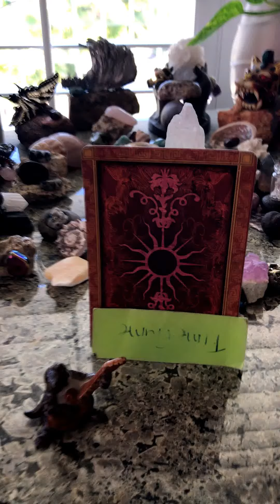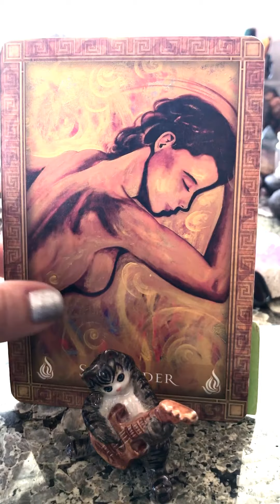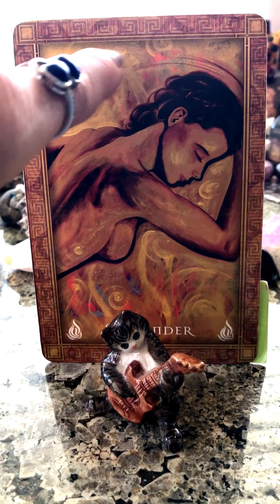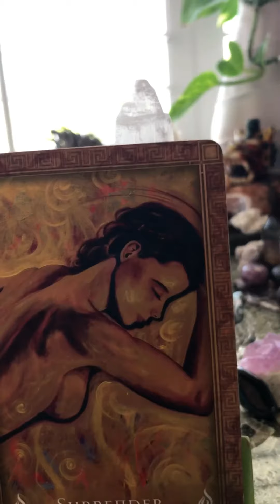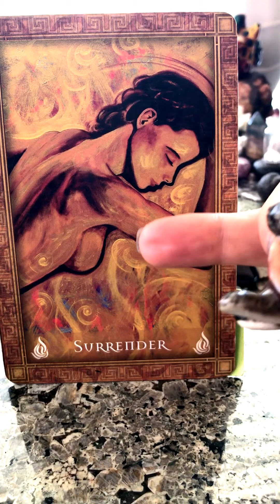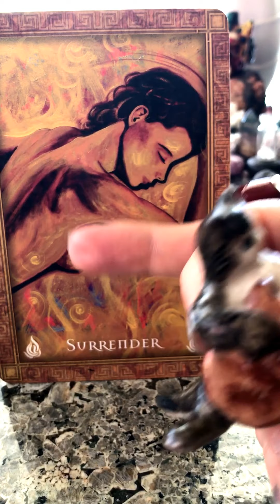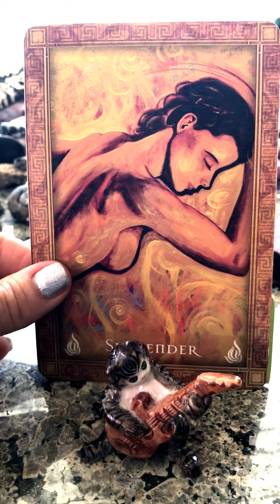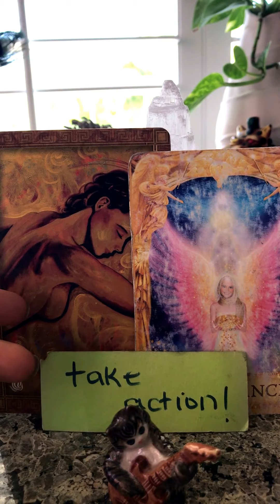Pt 2 Pick An Item Reading Beswick Cat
Our Decks; Magdalene Oracle
Our Cards; Surrender, Abundance, Take Action